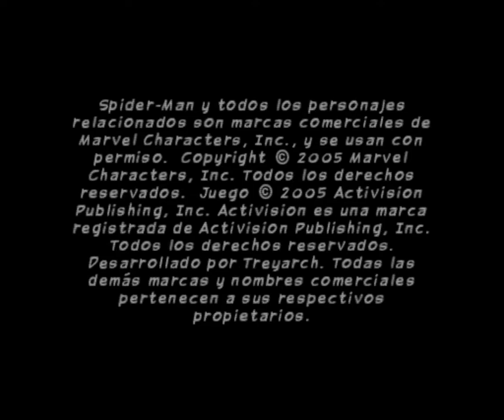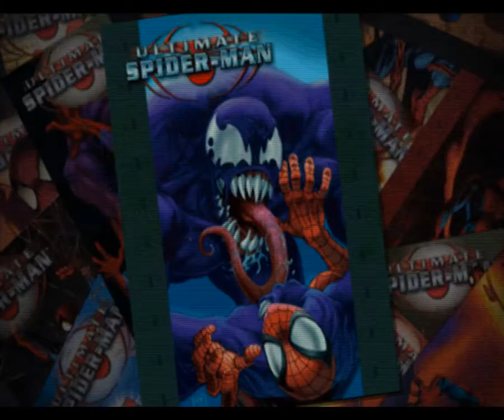Ultimate Spider-Man (Playstation 2)